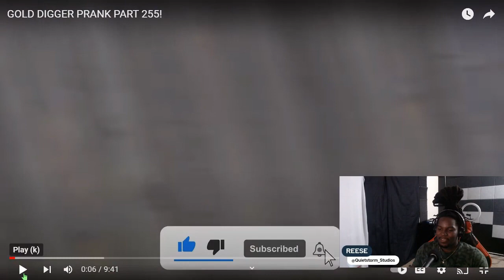GOLD DIGGER PRANK (REACTION)